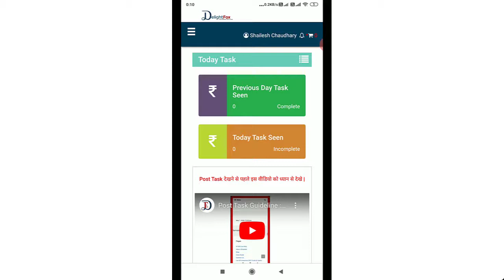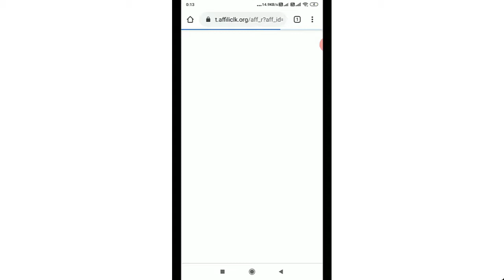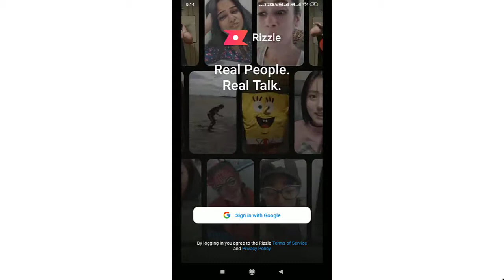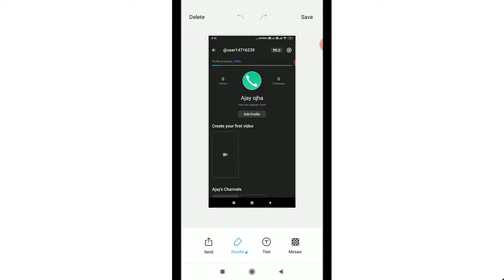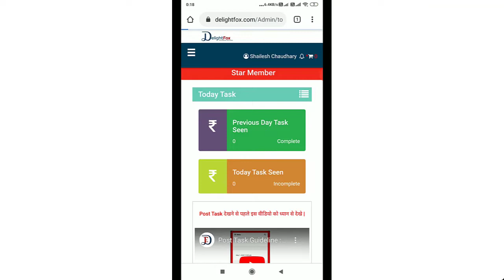Download Live Chat Video App For Free : Task Video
About DelightFox Business:
Delight Fox is an online marketplace that helps many people to fulfill their dream. Our core mission is to provide better solutions for publishers and advertisers with reliability, transparency and accomplishment. We are not a fortune 500 company, but we are just a startup with big dream and ambition. We will make simple solutions to make money online for everyone.

Click here to complete your task after 03:00 minute watch video